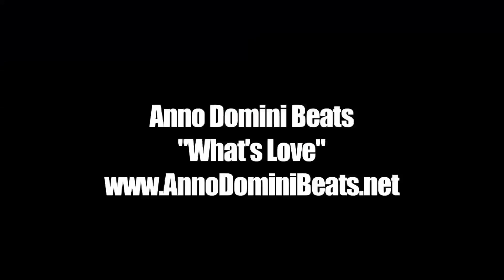Tyler Lewis TAKES OVER in Pittsburgh - Highlights from 2011 Pitt Jam Fest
Tyler Lewis shows his crazy vision and outside game at the 2011 Pitt Jam Fest.  He also shows that he's not to be intimidated on the court. In an intense game against Team Takeover Lewis showed that he can play and talk with the best.